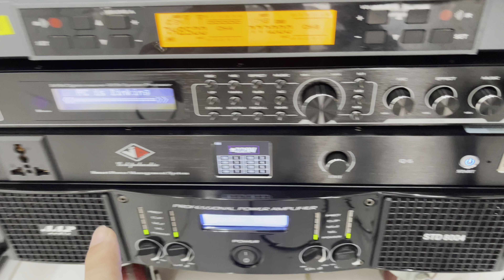72tr chơi bộ này nó mới đúng tầm Jbl 4725x và Jbl 518 Alo 0971998555